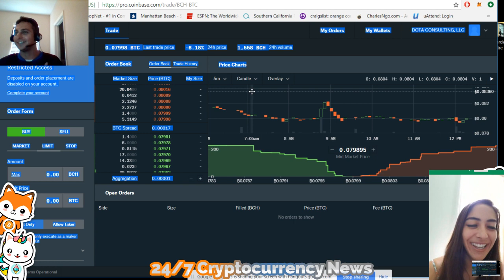Advice for investing in Alt-Coins!? | Coinbase Pro Tutorial